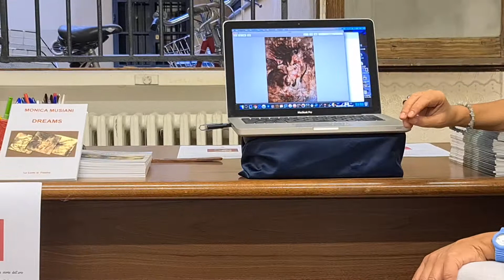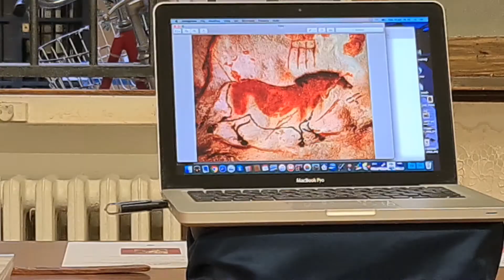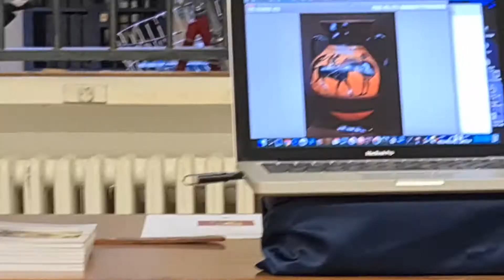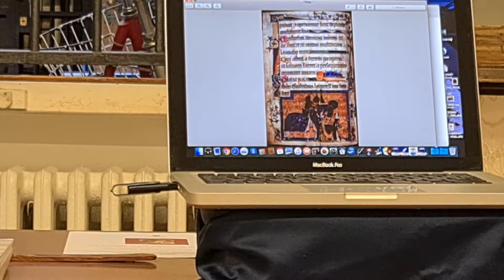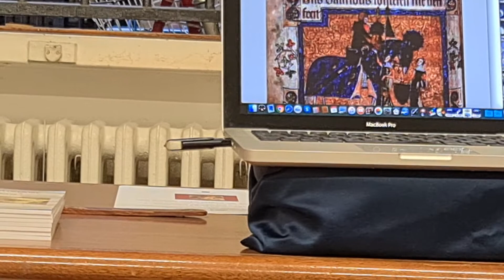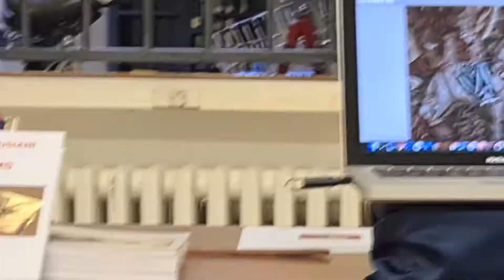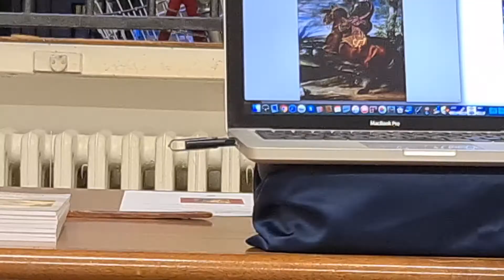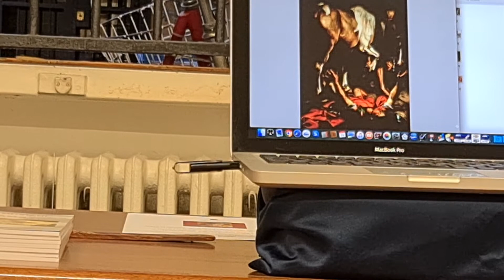Cavalli nella storia dell'arte (Parte Ia)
Incontro con la storica dell'arte  Anna Rita Delucca a La Corte di Felsina, sul tema  dei  cavalli nella storia  dell'arte dalle origini al mondo  contemporaneo.
(Video  di  Fabrizio Malaguti)